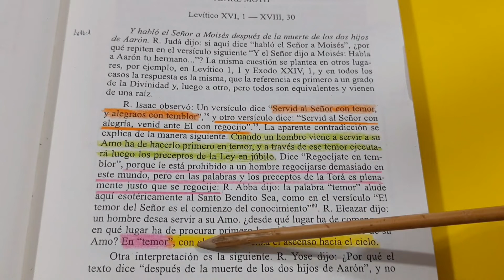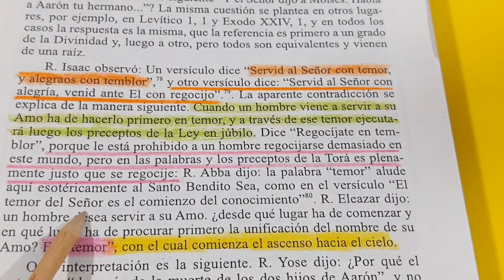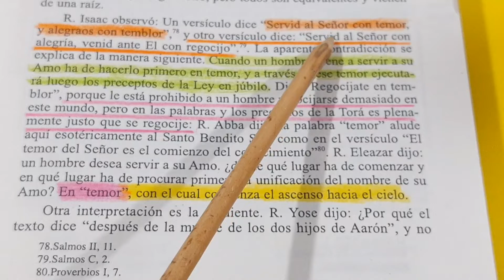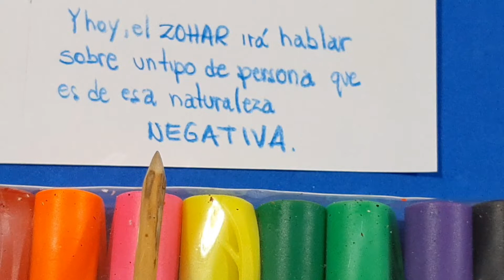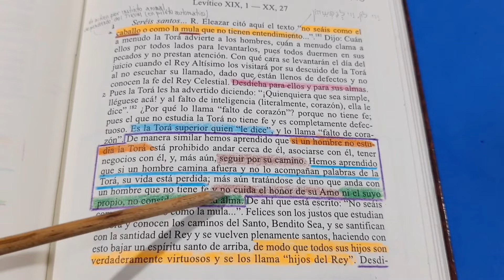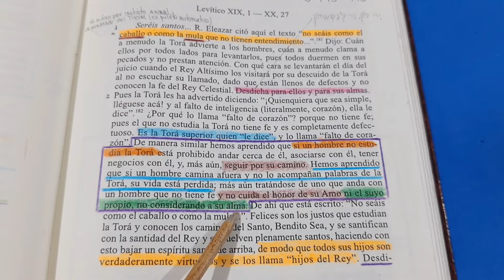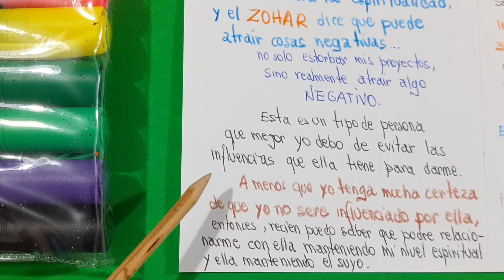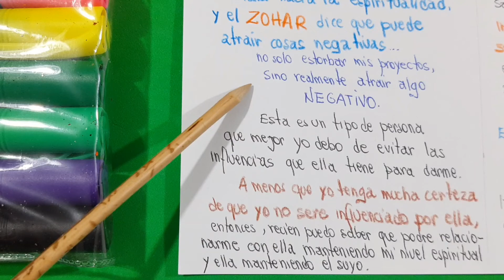Parasha Ajarei Mot/Kedoshim año 5781 - Zohar haKadosh - Clase 2 - Párrafos 3 al 5 - Mula - More Luis